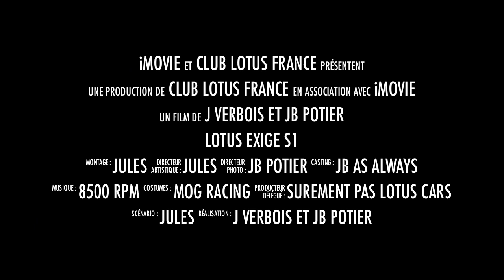Club Lotus France au Bourget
Le Club Lotus France célèbre la Lotus Exige S1 au Musée de l'Air et de l'Espace du Bourget.
A l'occasion de la parution du bulletin du Club, nous avons eu le privilège de rassembler trois Lotus Exige S1 afin de les photographier aux cotés d'avions de chasse de l'armée de l'air.
Retrouvez les photos sur le bulletin trimestriel 1-12 du Club Lotus France.